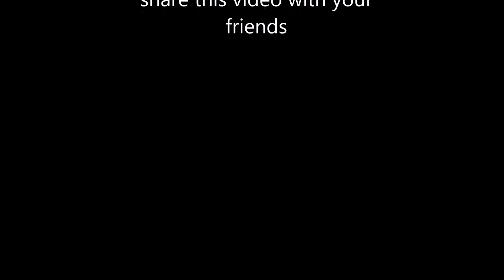Korean University Tour - Part 1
This video is part one of my university tour. Hope you guys will enjoy it.